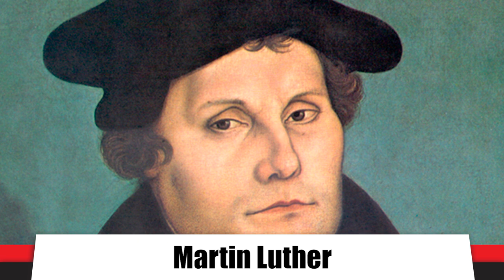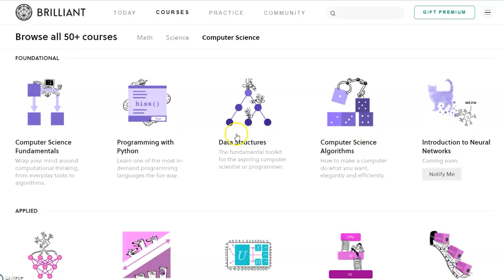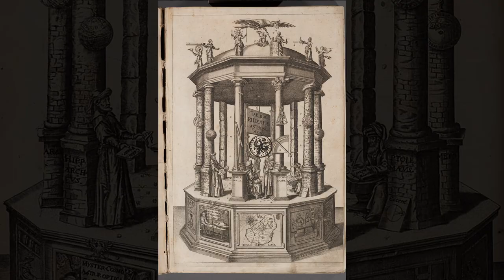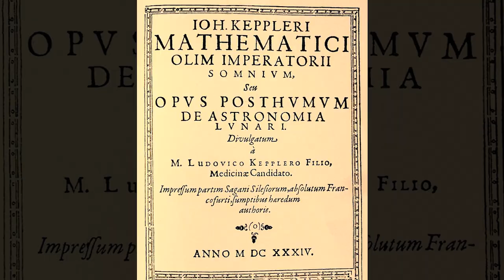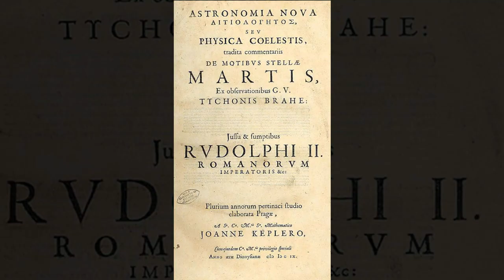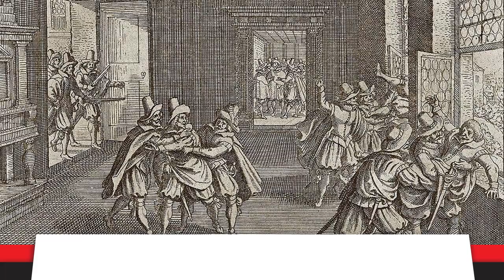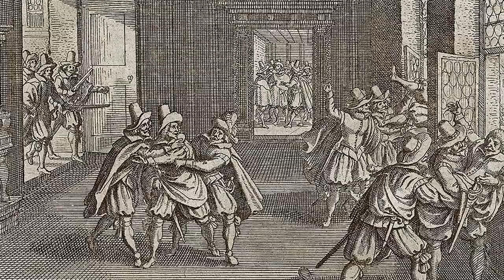Johannes Kepler: God’s Mathematician